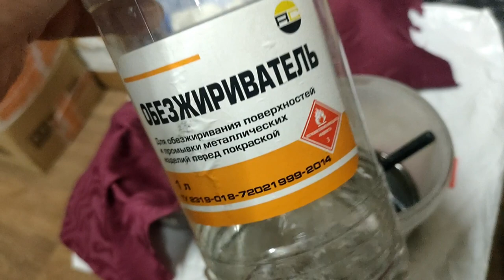Обслуживание задней втулки на велосипеде STERN спустя два года эксплуатации / Втулка JOYTECH